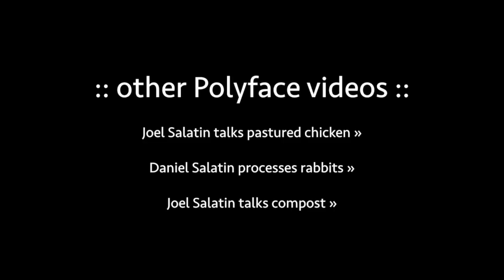Joel Salatin's 3 Farming Principles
Joel Salatin of Polyface Farms talks about the 3 farming principles for modern, sustainable, regenerative farms.